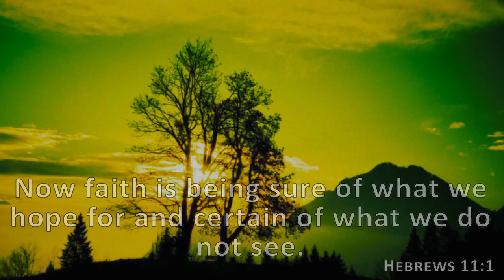Hebrews 11:1, Holy Bible, NIV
Now faith is being sure of what we hope for and certain of what we do not see.